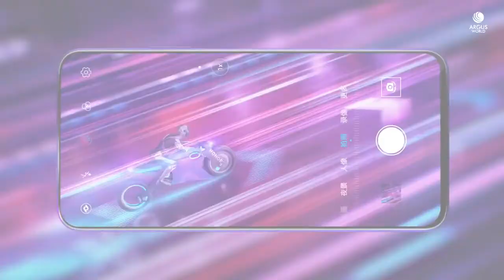HONOR 9X pro